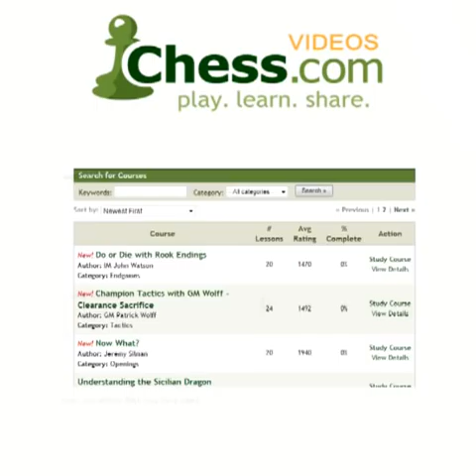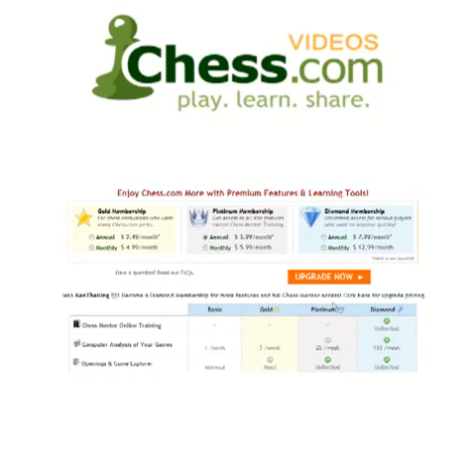Chess.com: Playing for Equality as Black 1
In the first half of his presentation about the notion of playing for equality, GM Dzindzichashvili frames the general questions: does black have to try to defend in the opening, or can black play aggressively? What does it mean to play aggressively in the opening? He then explores a couple examples of gambit play by black to begin demonstrating his answers.